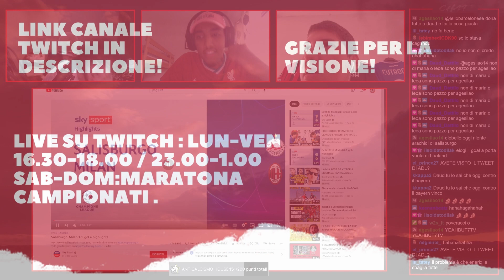DISFATTA MILAN! JUVE IMBARAZZANTE! L'ANTICALCISMO LIVE! 08/09/22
Se volete supportarci vi ricordo che andiamo in LIVE su Twitch tutti i giorni dalle 16.30 alle
18.00 e dalle 23.00 alle 1.00 Sabato/Domenica dalle 15 alle 3.00 per la maratona

Supporto Contenuti : Se vi fa piacere potete supportarmi semplicemente scaricando
Vi basterà andare sulla bio del profilo tik tok e scaricare l’app .